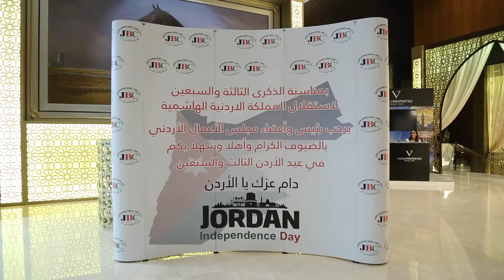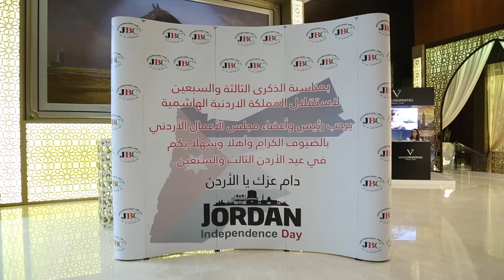احتفال الممللكة الاردنية الهاشميه بدبي بعيد الاستقلال الثالث والسبعون